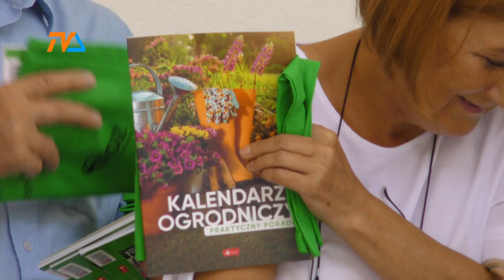Były piękne ogrody i kwieciste balkony |TV SUWAŁKI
Ponad 200 zgłoszeń wpłynęło do tegorocznej edycji miejskiego konkursu pod hasłem Gdzie te piękne ogrody i kwieciste balkony. Konkurs odbył się po raz dwudziesty siódmy, a jego popularność wśród mieszkańców nadal jest więc znacząca.